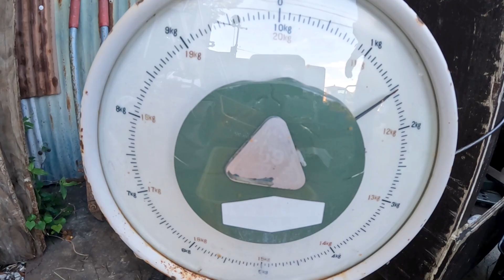電化製品から銅を取り出す【IH編】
＊情報・価格帯などは撮影日の参考価格となります。
地域や業者によって価格・買取基準は異なります